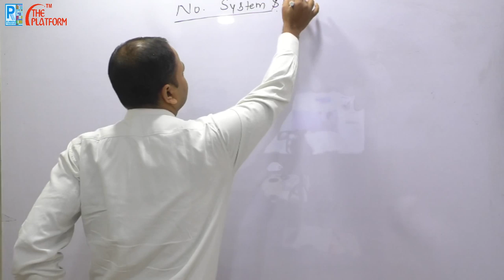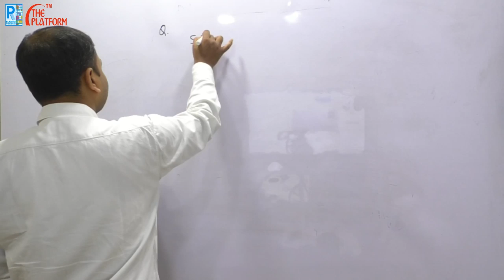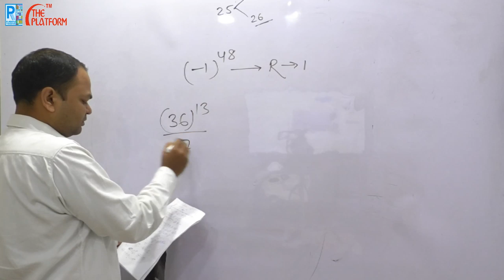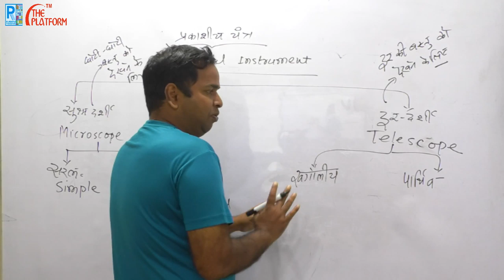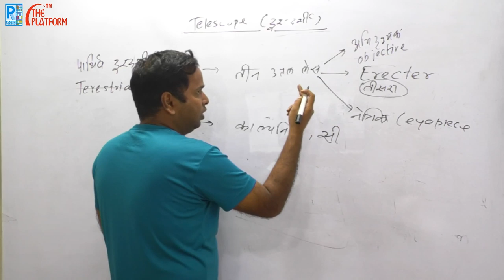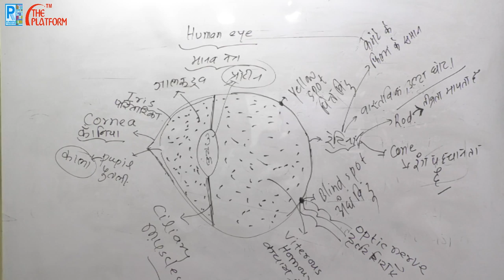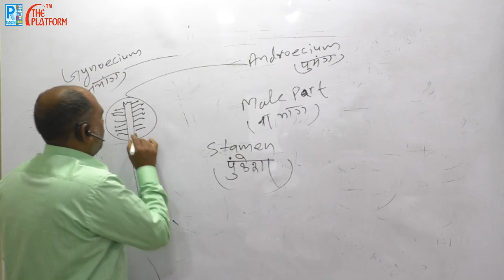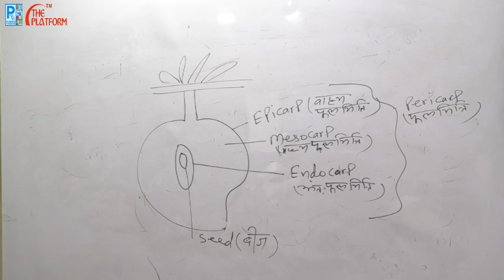BSSC MAINS 18-03-2020 Full Class